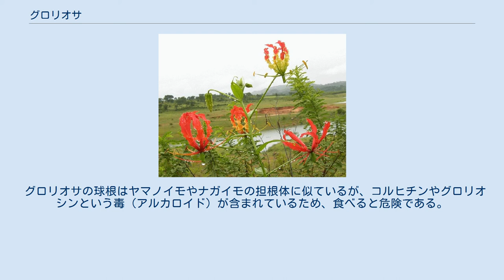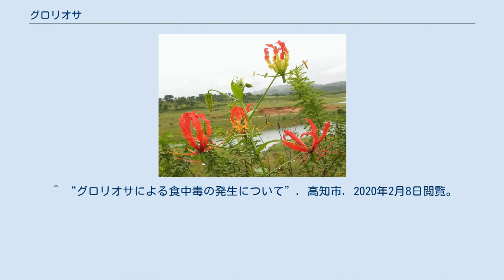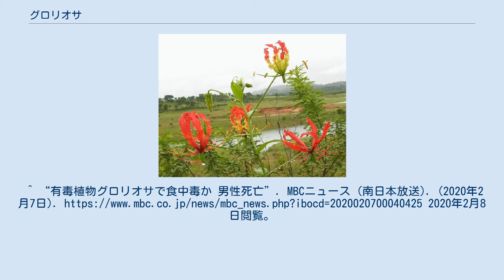グロリオサ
グロリオサは熱帯アジア及びアフリカ原産のイヌサフラン科（APG植物分類体系。旧分類ではユリ科）グロリオサ属の植物の総称。
球茎を持つ落葉性の多年生植物。
乾季のないモンスーン気候に適している。
別名、ユリグルマ、キツネユリ。
 日本では高知県などで観賞用の球根の商業栽培が行われている。
 グロリオサは、葉先が巻きひげになり、他の植物に巻きひげをからみつけることで、高さ3メートルにも達することがある。
花の色は鮮やかな赤またはオレンジである。
花びらは、はっきりと反っている。
 グロリオサの球根はヤマノイモやナガイモの担根体に似ているが、コルヒチンやグロリオシンという毒（アルカロイド）が含まれているため、食べると危険である。
 2007年10月21日、静岡県に住む男性が観賞用に栽培していたものをヤマイモと間違えて食べたところ、同月23日に死亡した。
同様の死亡事故は2006年9月に高知県、2020年2月に鹿児島県でも発生している。
また、広い地域で主食とされるヤムイモとも似ており、誤食による死亡事故が発生している。
 Gloriosa superba 英語でGlory Lily（栄光のユリ）、あるいはFlame Lily（炎のユリ）と呼ばれることもある。
グロリオサの一種、G.rothschildianaは、ジンバブエの国花であり、かつてローデシアの国花でもあった。
 ^ “グロリオサによる食中毒の発生について”. 高知市. 2020年2月8日閲覧。
 ^ a b “自然毒のリスクプロファイル：高等植物：グロリオサ”. 厚生労働省. 2020年2月8日閲覧。
^ “有毒植物グロリオサで食中毒か 男性死亡”. MBCニュース (南日本放送). (2020年2月7日). 2020年2月8日閲覧。